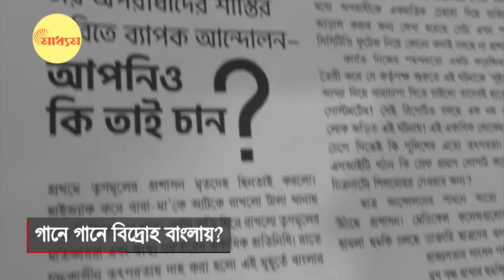RG Kar Protest | Viral Song | গানে গানে বিদ্রোহ বাংলায় ! Bangla News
গানে গানে প্রতিবাদ
RG Kar Protest song Viral